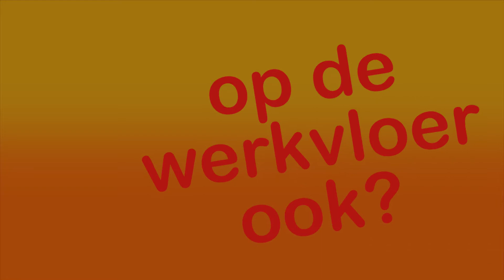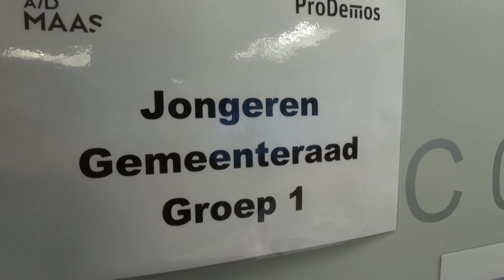Videoverslag Persgroep Jongerengemeenteraad 2015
Impressie Jongerengemeenteraad met het thema "Cyberpesten"